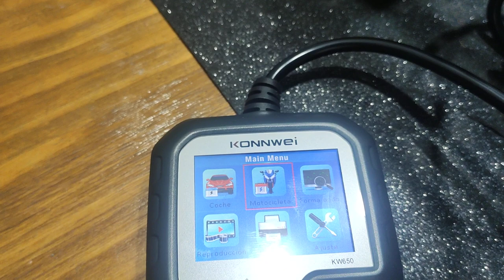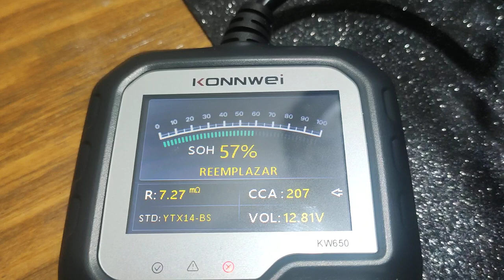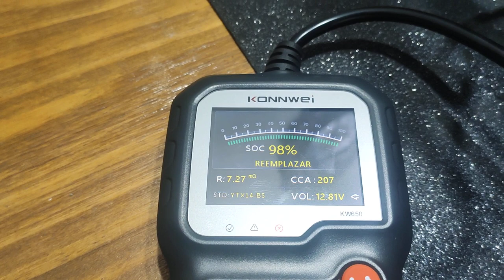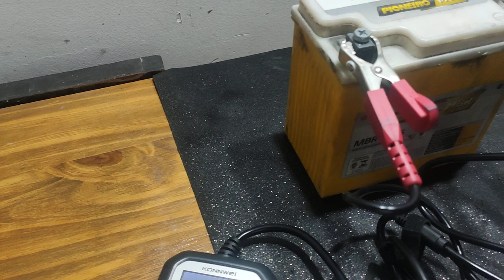Scanner de baterías de moto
En este video les muestro como se scannea una batería de moto para que puedan saber que vida útil le queda cuando la compran.